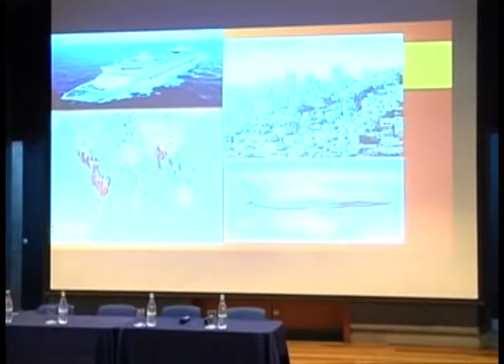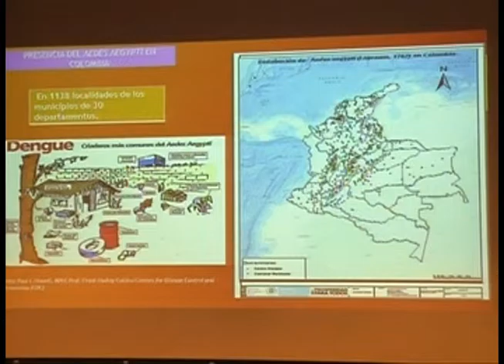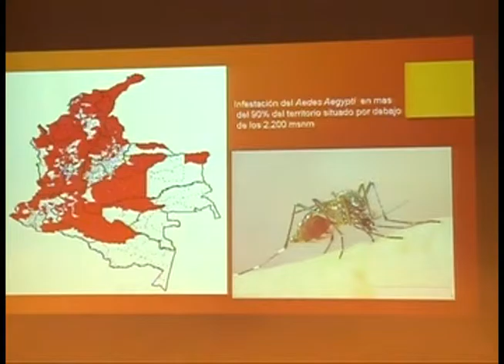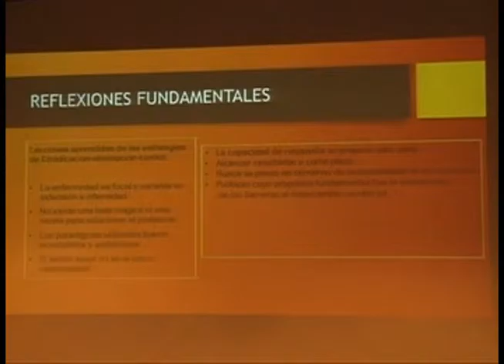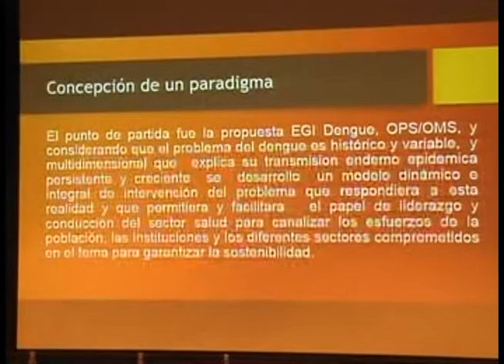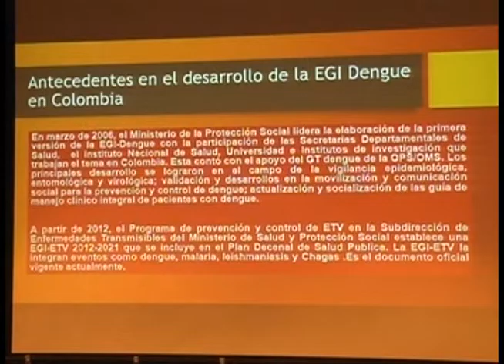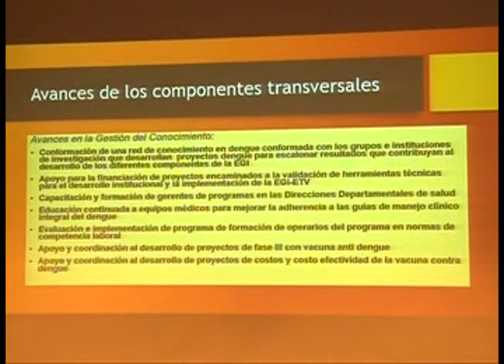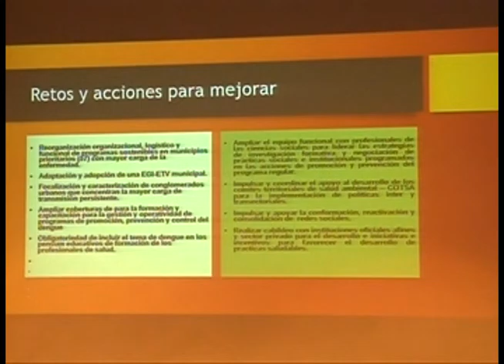Estrategia de Gestión Integral del Dengue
Descentralización en Salud: ¿Cómo Replantearla?

A cargo de: Dr. Julio Padilla
Coordinador Programa Nacional de Prevención y Control de las Enfermedades Transmitidas por Vectores. Ministerio de Salud y Protección Social